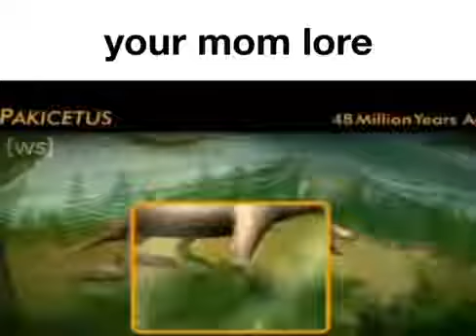your mom lore